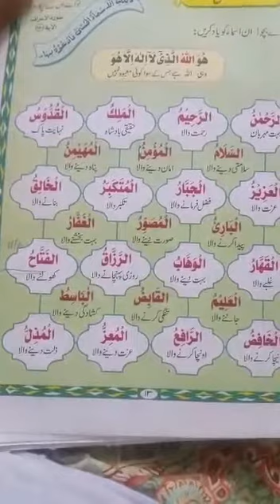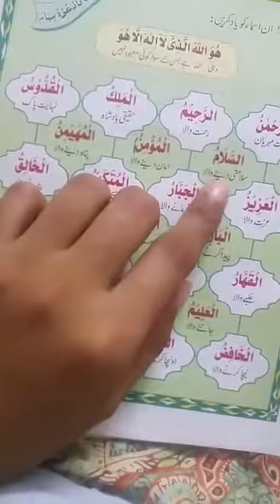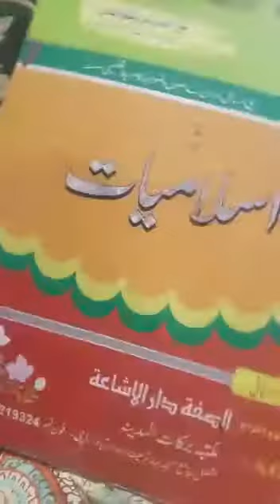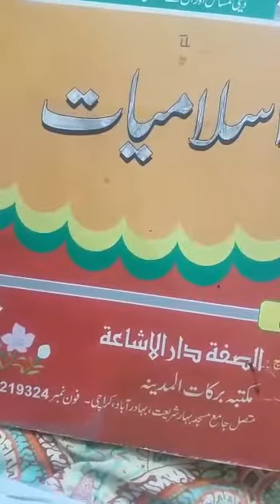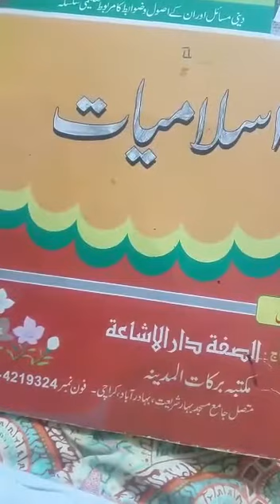Grade 2nd - ISLAMIAT DAY 16 (#7)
ISLAMIAT DAY 16 (#7)